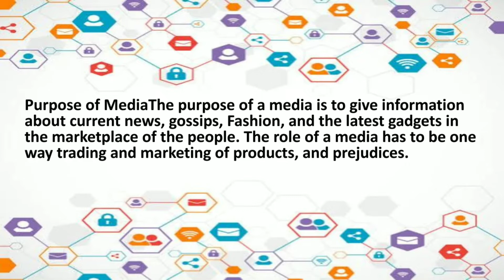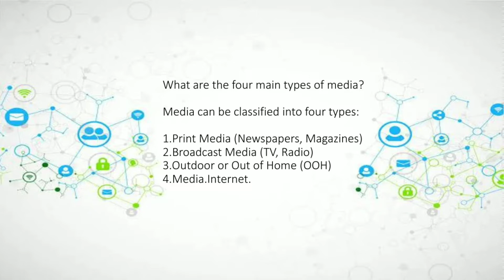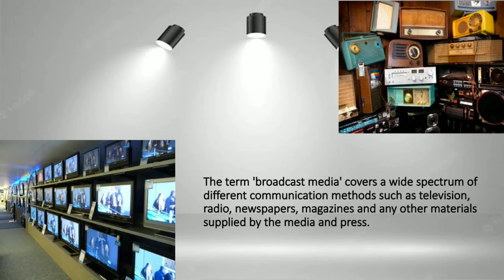Types of Media RD